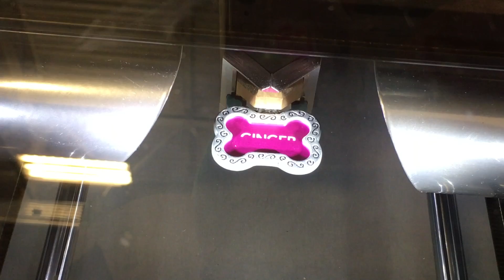Ginger got her Tag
After some time of letting Ginger grow she finally got her tag.

p.s. she runs away from her harness